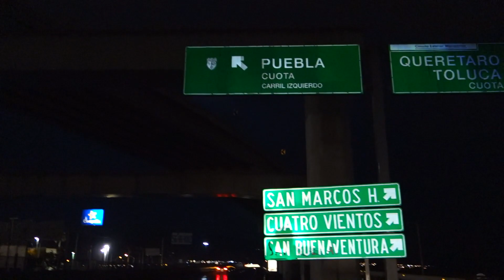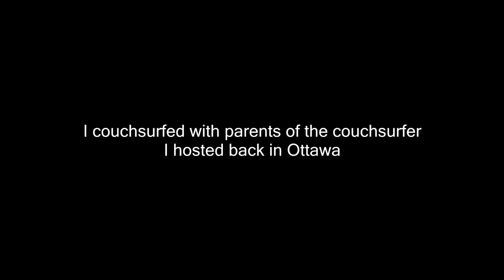Hitchhike Americas #22 Night rides in Mexico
Today: (Mexico City to Puebla de Zaragoza)
June 18th 2016
Plan: Canada to Argentina

 Aventón Mexico